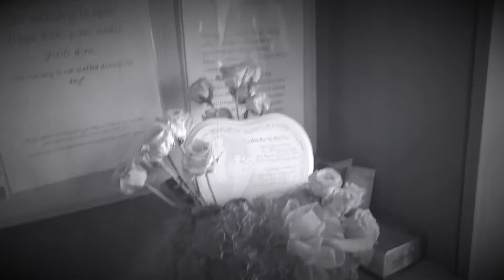Our Baby Girl Is One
In honor of our baby girl turning one today!! can’t believe she’s already a year old 🥺 this was our hospital stay